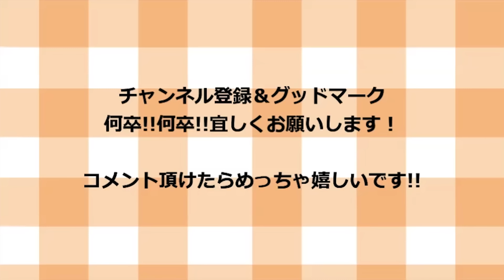正直何回食べてもこれが1番美味しいです。焼くだけ簡単鶏ササミの最高の調理法教えます！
【材料一覧】

鶏のササミ　　　　　　　　　　　364g（1パック）
大葉　　　　　　　　　　　　　　4~5枚

【調味料一覧】

塩胡椒　　　　　　　　　　　　　適量
油　　　　　　　　　　　　　　　大さじ1杯
ポン酢　　　　　　　　　　　　　適量
マヨネーズ一味　　　　　　　　　適量
梅肉チューブ　　　　　　　　　　適量